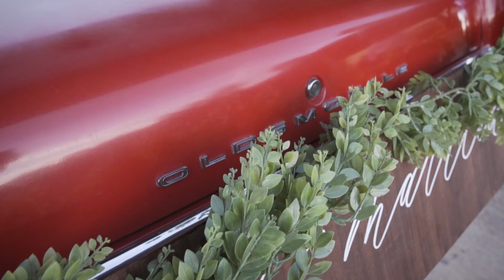From Head to Mistletoe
Old Mill Resort in Gruene was the perfect location for our Christmas styled shoot From Head to Mistletoe! The property offers so many fabulous possibilities for the bride looking for the opportunity to create their own theme, express their own style, make their own magic!